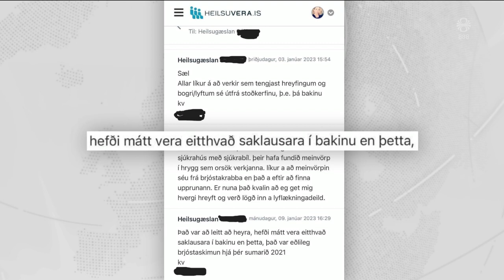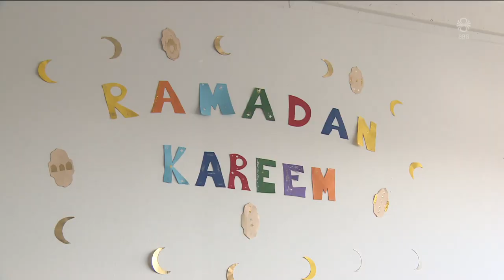Fréttir - 26. mar 2023